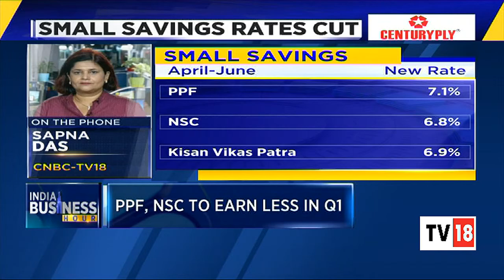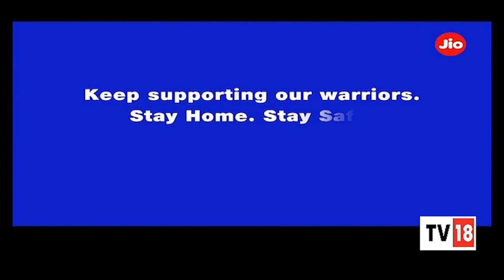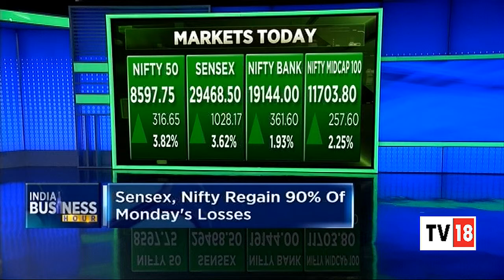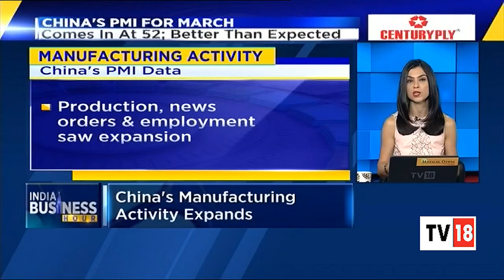Top News Headlines Of The Day At A Glance | India Business Hour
India Business Hour of CNBC-TV18 brings to you all the latest developments in the spectrum of business news today. It brings news to you in a concise, simple and crisp manner.